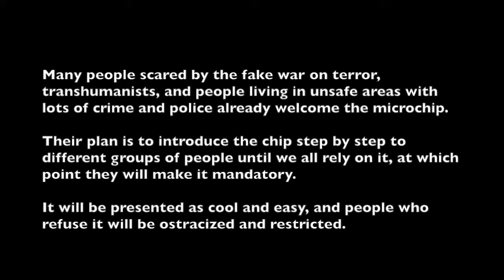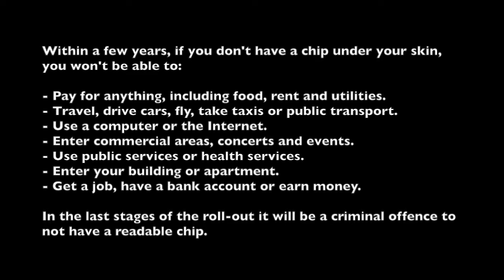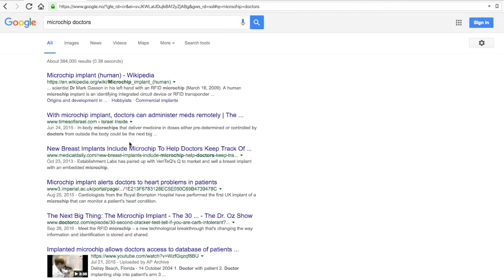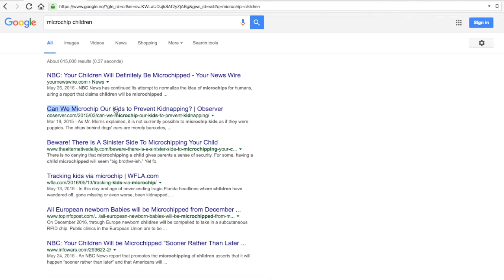They are microchipping us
The plan to microchip the whole human population has already begun. As more services and laws support and require microchips under the skin, more and more people will start using it. This is by design, and is well under way.

Propaganda and transhumanists will portray it as cool, then it will be necessary, and then required by law. Every new born baby will be microchipped within very few years unless we do something about it. Is this what you want?

Music programmed by NyttNorge using Sonic Pi